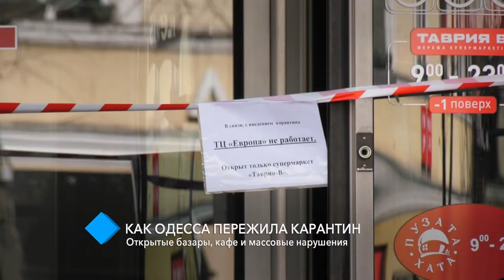Как Одесса пережила карантин: открытые базары, кафе и массовые нарушения